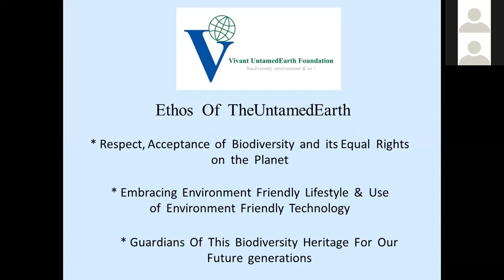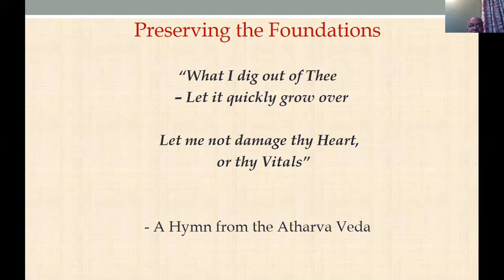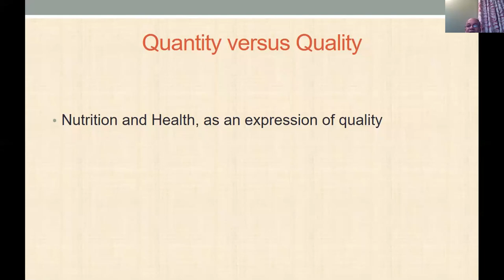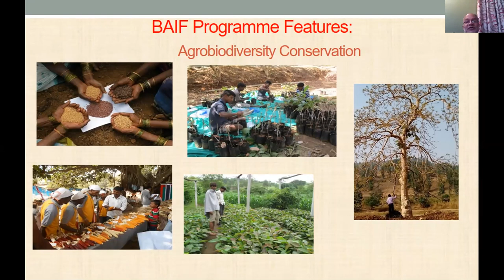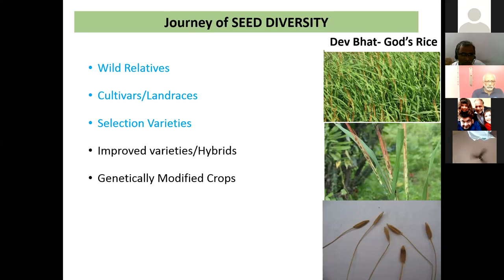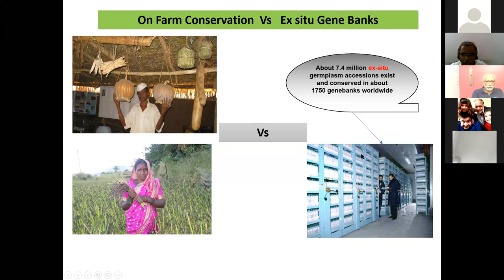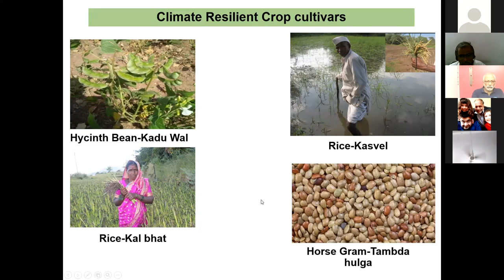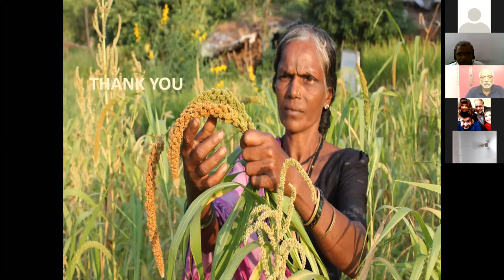BAIF | Indigenous Seeds | The importance of our Agri Diversity … the Why & the How? | 2020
This webinar describing BAIF's journey on indigenous seed conservation in Maharashtra was delivered by Mr Girish Sohani, President, BAIF and Mr Sanjay Patil, Thematic Programme Executive, BAIF. This webinar was co-organised by Vivant UntamedEarth Foundation & BAIF on 14 August 2020.